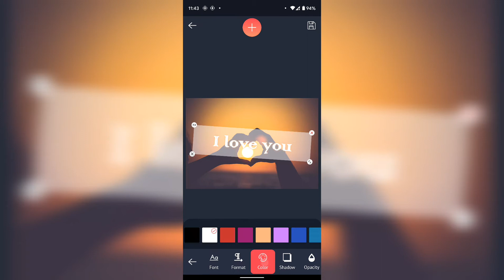How to Use TextArt - Text to Photo - Photo Text Edit Android 2021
Easy to add words to pictures with photo text editor app

Text to photo is a free application that helps users easily add text to photos. You just need to enter what you need to write and insert it into the image. You can browse through many different colors and fonts for pictures. Therefore, Text to photo helps you have sparkling photos without spending much time.

“A picture is worth a thousand words”. However, sometimes you will only images that are not enough but also need texts. With photo text edit, your images will be hotter.

Highlight features in Photo text Edit
✔ Professionally designed interface and easy-to-use
✔ More than 20 beautiful artistic fonts are hand-selected
✔ Can customize color, size, control opacity, create shadow ... of text arbitrarily
✔ Apply one of more than 50 amazing photo filters
✔ Share via your favorite messaging and social networking applications: WhatsApp, Instagram, Facebook, ... Or simply save it to your camera roll.

Text to photo is still in the development period, so we always listen to your feedback, we highly appreciate your rate and comment to improve and make photo text edit better. We will definitely upgrade and develop more features as you require. Sincerely thank!